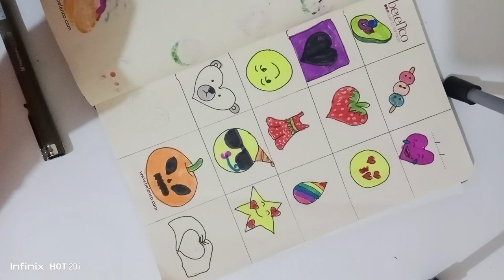WhatsApp smiley 😊+🫶=? Emoji Mix Drawing | Satisfying Creative Art | Emoji Challange |Painting |Asmr